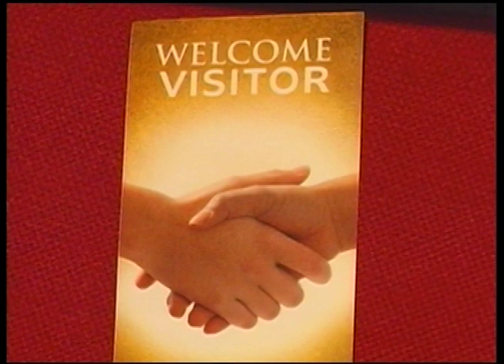Bethany Church Service - Ash Wednesday